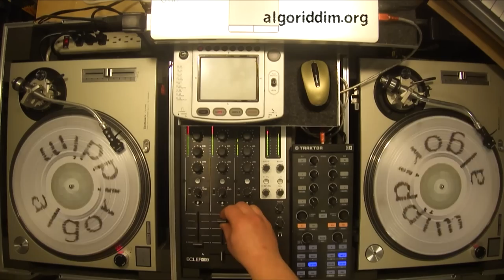Breaking Up Is Hard To Do (Alton Ellis, Sugar Minott, Gregory Isaacs)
Breaking Up Is Hard: Alton Ellis [left channel]
Breaking Up Is Hard To Do: Hortense Ellis [right channel]
Montego Rock: Lennie Hibbert [left channel]
Dub Rock: Sound Storn [right channel]
Give Me Jah Jah: Sugar Minott
Give Me Jah Jah Version: Sound Dimension
Live Jah Up: King Stitt [left channel]
Give Me Jah Jah Version: Sound Dimension  [right channel]
Breaking Up: Alton Ellis
Breaking Up: Alton Ellis & Phantom & Papa Ritchie
Breaking Up Dub: Supersonics
Breaking Up: Gregory Isaacs
The Valley Of Sjawe Dub: Revolutionaries
Breaking Up: Ronnie Davis
Breaking Up: Phillip Frazer
Melinda: I Roy